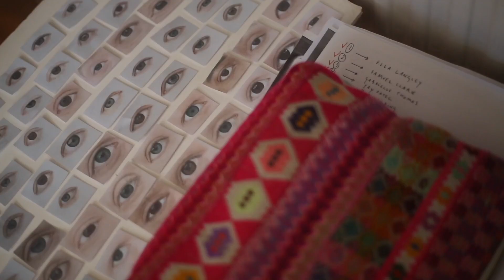Patrice Moor: Portrait of Lincoln